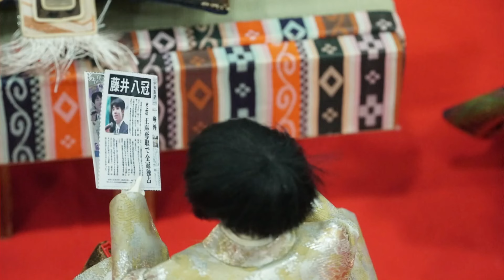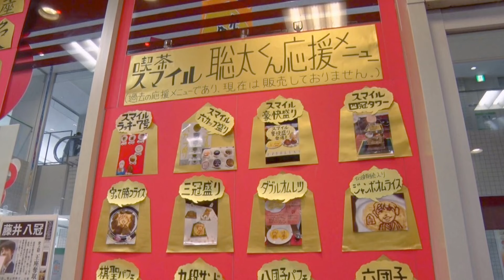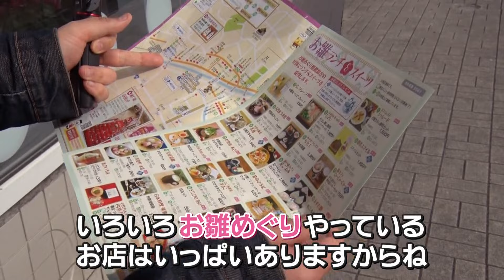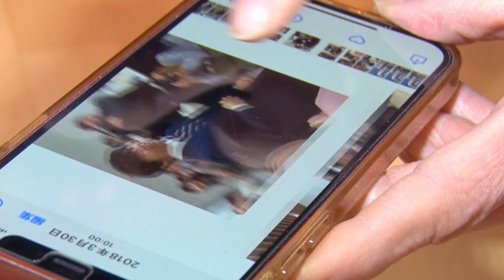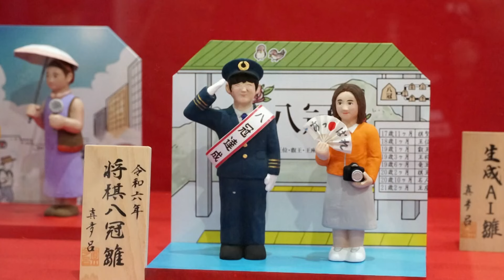【旬咲く日和】藤井八冠の街、瀬戸市で〝お雛めぐり〟を満喫！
気象予報士の山田修作さんが、東海地方の〝旬〟を探す旅企画。今回は、愛知県瀬戸市で〝お雛めぐり〟を満喫！まずは、高さ4m、ピラミッド型の雛壇「ひなミッド」のスケールにびっくり。ふらり立ち寄った商店街では、地元出身の棋士、藤井聡太八冠の話題で大盛り上がり！さらに、1日200個も売れる、昭和レトロなプリンも見つけました。(2024年2月12日放送　メ～テレ「ドデスカ！+」特集より)

●ドデスカ！